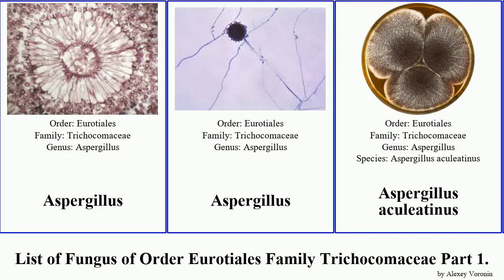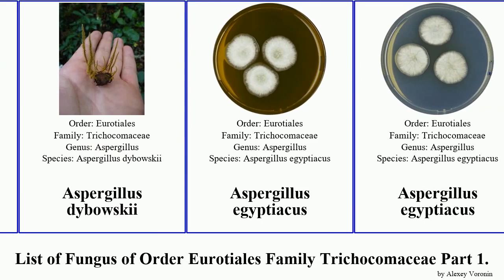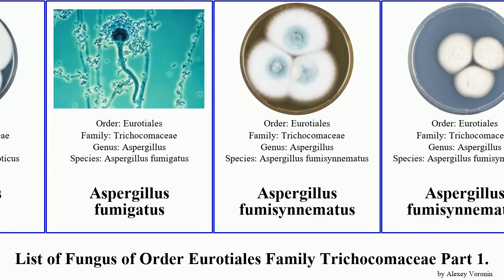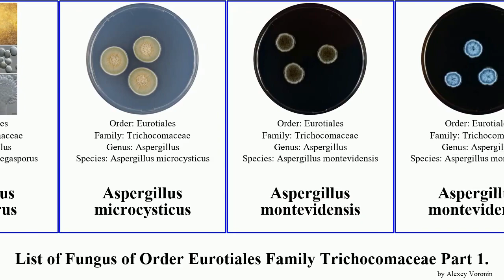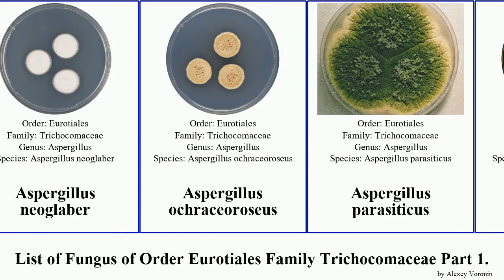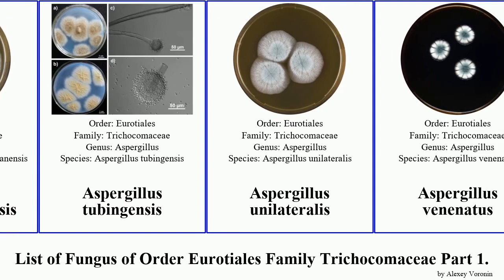List of Fungus of Order Eurotiales Family Trichocomaceae Part 1. aspergillus multicolor campestris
Aspergillus
Aspergillus
Aspergillus aculeatinus
Aspergillus alabamensis
Aspergillus allahabadii
Aspergillus anthodesmis
Aspergillus asperescens
Aspergillus asperescens
Aspergillus aurantiobrunneus
Aspergillus aureolatus
Aspergillus aureolatus
Aspergillus austroafricanus
Aspergillus austroafricanus
Aspergillus avenaceus
Aspergillus avenaceus
Aspergillus campestris
Aspergillus chrysellus
Aspergillus cleistominutus
Aspergillus conjunctus
Aspergillus coremiiformis
Aspergillus corrugatus
Aspergillus crustosus
Aspergillus deflectus
Aspergillus dimorphicus
Aspergillus dimorphicus
Aspergillus duricaulis
Aspergillus dybowskii
Aspergillus egyptiacus
Aspergillus egyptiacus
Aspergillus ellipticus
Aspergillus fumigatus
Aspergillus fumisynnematus
Aspergillus fumisynnematus
Aspergillus funiculosus
Aspergillus giganteus
Aspergillus gorakhpurensis
Aspergillus granulosus
Aspergillus halophilicus
Aspergillus heteromorphus
Aspergillus heyangensis
Aspergillus heyangensis
Aspergillus homomorphus
Aspergillus implicatus
Aspergillus insulicola
Aspergillus kanagawaensis
Aspergillus longivesica
Aspergillus mallochii
Aspergillus megasporus
Aspergillus microcysticus
Aspergillus montevidensis
Aspergillus montevidensis
Aspergillus multicolor
Aspergillus muricatus
Aspergillus muricatus
Aspergillus navahoensis
Aspergillus navahoensis
Aspergillus neocarnoyi
Aspergillus neocarnoyi
Aspergillus neoglaber
Aspergillus neoglaber
Aspergillus ochraceoroseus
Aspergillus parasiticus
Aspergillus penicillioides
Aspergillus protuberus
Aspergillus pseudodeflectus
Aspergillus pseudoglaucus
Aspergillus puulaauensis
Aspergillus puulaauensis
Aspergillus recurvatus
Aspergillus restrictus
Aspergillus rhizopodus
Aspergillus sclerotiorum
Aspergillus sclerotiorum
Aspergillus silvaticus
Aspergillus spathulatus
Aspergillus spectabilis
Aspergillus subversicolor
Aspergillus subversicolor
Aspergillus sulphureus
Aspergillus taichungensis
Aspergillus tennesseensis
Aspergillus tennesseensis
Aspergillus tonophilus
Aspergillus transmontanensis
Aspergillus transmontanensis
Aspergillus tubingensis
Aspergillus unilateralis
Aspergillus venenatus
Aspergillus venenatus